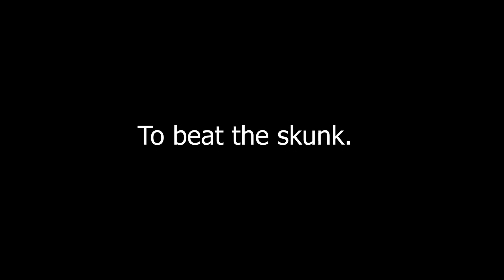It Takes One To Beat The Skunk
Episode 4 is on the way, boys!